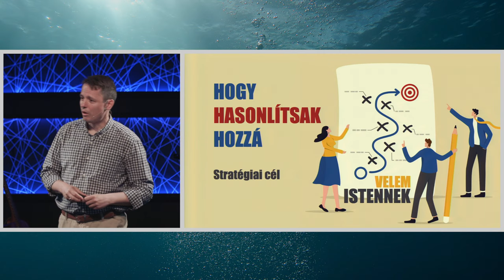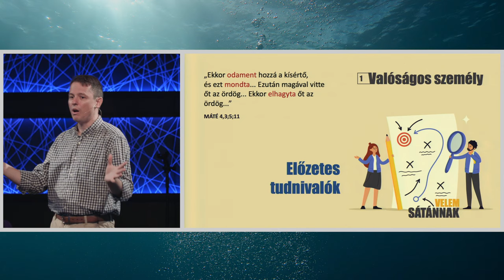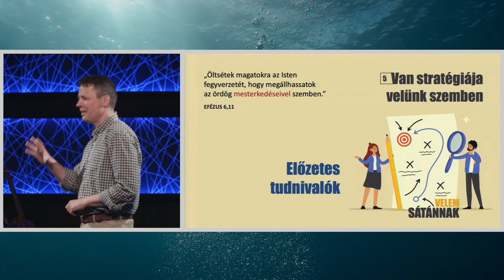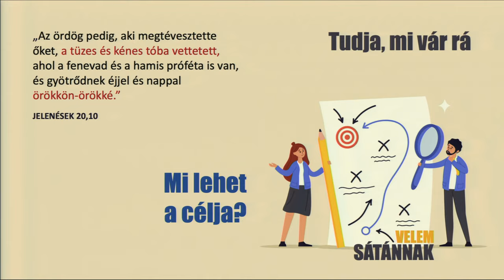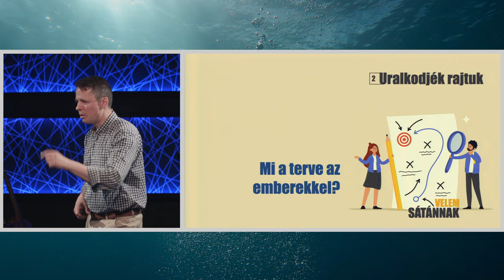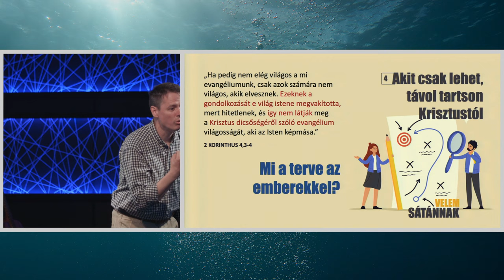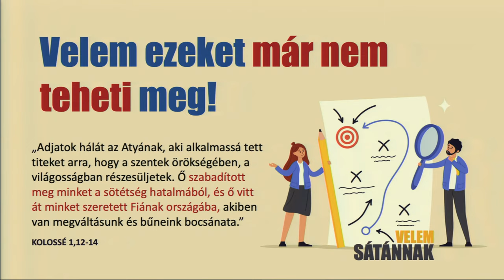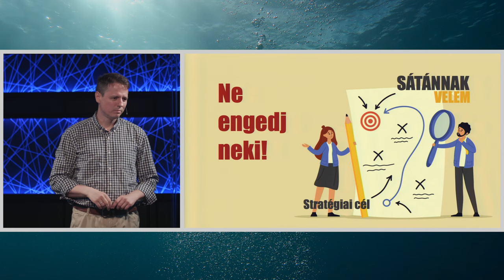NA ÉS A SÁTÁN MIT AKAR? - Fóris Tamás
STRATÉGIAI CÉLOK 2.
Első hallásra talán megdöbbentő, de az igazság az, hogy nemcsak Istennek, hanem Sátánnak is van stratégiai terve velünk. Akkor is, ha nem hiszünk Istenben, és akkor is, ha már Jézus követői vagyunk. A Biblia erről is világosan beszél. Ahhoz, hogy Isten tervét jobban tudjuk becsülni, érdemes ismernünk a másik oldal törekvéseit is. A következő vasárnap ebbe pillantunk bele egy kicsit. Tarts velünk!
MI A SÁTÁN TERVE VELEM?

💬 English interpretation is available during the live service.
You can indicate your request on the YouTube chat wall.

A @PaxTv műsorában is megtalálsz minket!

Isten hozott, örülünk hogy itt vagy!